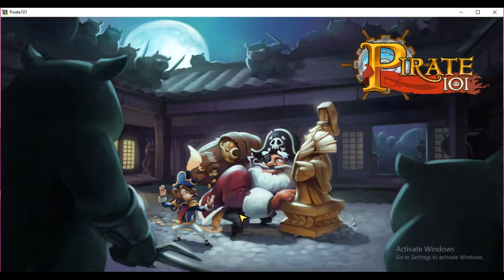SUBODAIS COUSINS?!?!~Defeating General Tso Part 2~Pirate101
Sorry about my voice again..it's getting better for each new video..